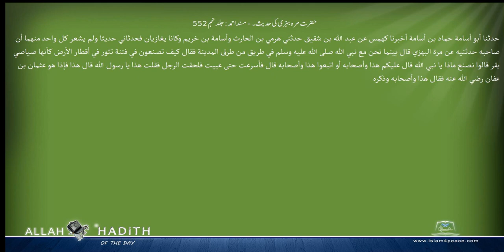حضرت مرہ بہزی کی حدیث۔ مسند احمد Musnad Ahmad Islam4Peace com